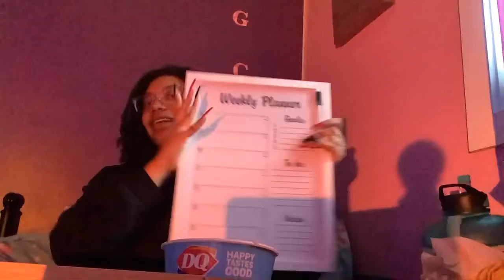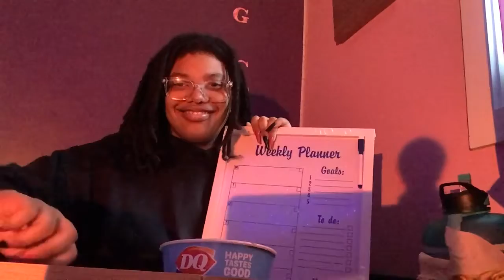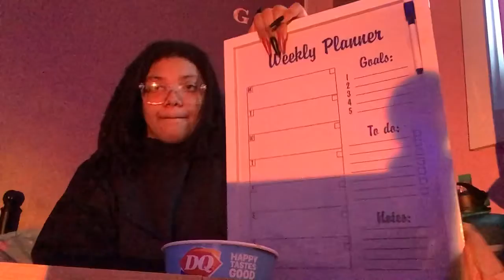Eating DQ Mukbang￼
YouTube Channels

TikTok accounts

Instagram accounts